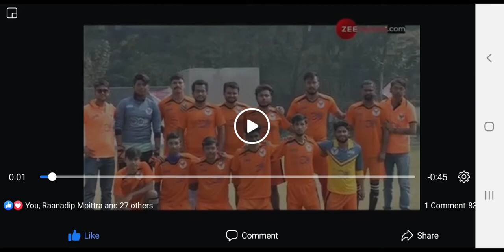হাওড়া ইস্টবেঙ্গল ফ্যান্স ক্লাব "লাল-হলুদ ইলিশ বাহিনী" পরিচালিত ২০১৯ সালের ফুটবল উৎসবের কিছু মুহূর্ত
হাওড়া ইস্টবেঙ্গল ফ্যান্স ক্লাব "লাল-হলুদ ইলিশ বাহিনী" পরিচালিত ২০১৯ সালের ফুটবল উৎসবের কিছু মুহূর্ত ZEE ২৪ ঘন্টা চ্যানেলে।।।